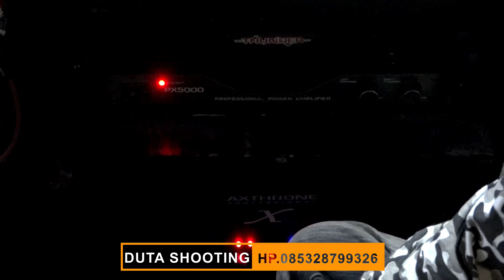TERNYATA Mr. TONO HANDAL MIXING MIXER CEK SOUND Cs. SRIWIJAYA